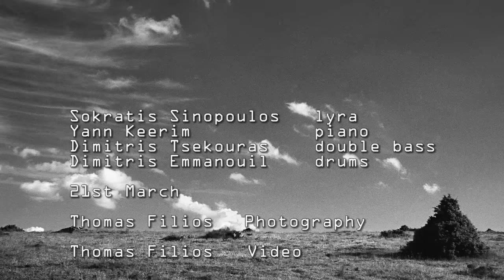Eight Winds – Sokratis Sinopoulos Quartet | ECM Records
Sokratis Sinopoulos
Eight Winds

Sokratis Sinopoulos: lyra
Yann Keerim: piano
Dimitris Tsekouras: bass
Dimitris Emanouil: drums

The distinctive cry of Sokratis Sinopoulos’ Constantinople lyra has previously been heard on ECM recordings of Eleni Karaindrou (The Weeping Meadow, Elegy of the Uprooting, Medea) and Charles Lloyd/Maria Farantouri (Athens Concert). The Athens-born Sinopoulos has played a key role in the revival of interest in the lyra in Greece, both in traditional music contexts and in the shaping of new music. Sinopoulos’s reflective compositions and yearning ballads on Eight Winds cede the central melodic role to the lyra, sensitively supported by the piano of Yann Keerim and the subtle bass and drums of Dimitris Tsekouras and Dimitris Emmanuel. Eight Winds was recorded at Sierra Studios in Athens in April 2014, and produced by Manfred Eicher.

ECM 2407